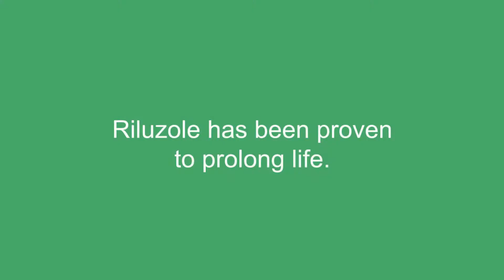Riluzole for ALS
Riluzole (Rilutek®) is an inexpensive drug that has been proven to help people with ALS live months longer.

Dr. Richard Bedlack is an ALS neurologist and the Director of the Duke ALS Clinic. He has both an MD and PhD in neuroscience. Dr. Bedlack is an active researcher who has worked with thousands of people living with ALS.

Your ALS Guide is the leading educational website for people living with ALS, caregivers, family, friends, and professionals. Find educational guides, expert videos, practical tips, helpful resources, and more